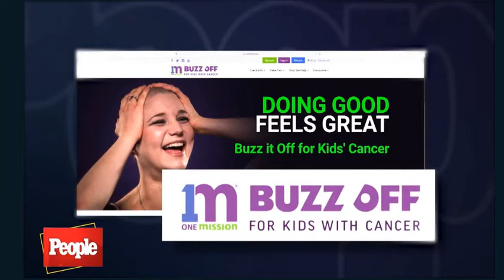VivianMeyerPeopleTV2021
PeopleTV did a feature on Vivian shaving her head for cancer! Here is the clip :-)